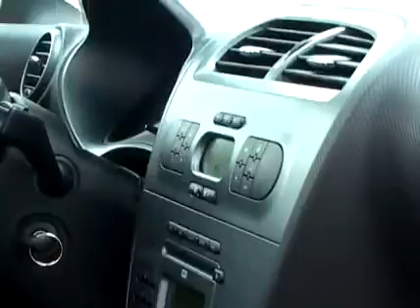SEAT LEON FR. LA FURIA ESPAÑOLA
EN LA DIFICIL MISION DE COMBINAR EL ESPACIO Y LA DOCILIDAD DE UNA BERLINA FAMILIAR CON LAS PERFORMANCES DE UN AUTENTICO GTI, EL FR SALE AIROSO Y GALLARDO. DIVERTIDO, CONTUNDENTE Y DURO DE ASENTADERAS, SE POSICIONA COMO LA MAXIMA EXPRESION DE LA FAMILIA (200 CV). LA DUALIDAD BIEN ENTENDIDA.